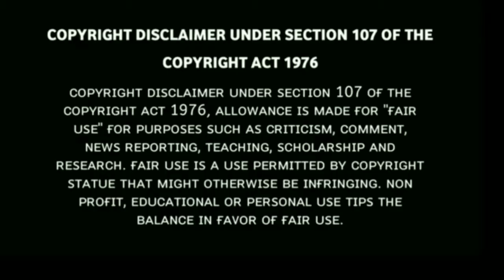Ishq Wala Love Instrument Ringtone|Student Of The Year|Varun Dhawan|Sidharth Malhotra|Alia Bhatt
Here we Upload Telugu Ringtones,Tamil Ringtones And Hindi Ringtones You Can Download Easy

Telugu Ringtones
Telugu Instrument Ringtone
Telugu Humming Ringtones
Telugu Trendy Ringtones
Telugu Bgm Ringtones
Tamil Ringtones
Tamil Instrument Ringtones
Tamil Humming Ringtones
Tamil Trendy Ringtones
Tamil Bgm Ringtones
Hindi Ringtones
Hindi Instrument Ringtones
Hindi Humming Ringtones
Hindi Trendy Ringtones
Hindi Bgm Ringtones